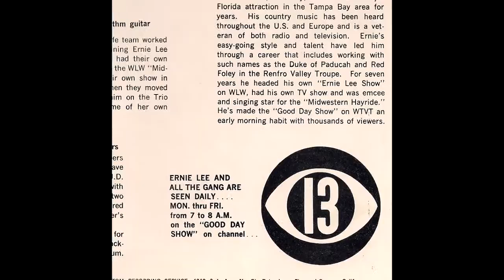Ernie Lee's Big 13 - 1- Pick Me Up and Set Me Down in Dixie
From "Ernie Lee's Big 13 - Songs from 'The Good Day Show'" (1965)

Recorded at Charles Fuller Productions, Tampa, FL

Pressed by Century Custom Recording Service, St. Petersburg, FL / Saugus, CA

Musicians:
Brownie Reynolds - Bass fiddle
Herb and Kay Adams - fiddle and rhythm guitar
J.D. Renney, Dewey Tew - electric guitars
Ernie Lee - rhythm guitar

, this record was the only LP album that Ernie Lee of Tampa's WTVT ever made, though he recorded a number of 45 and 78 rpm singles throughout his career. Released in 1965, the album presents thriteen excellent group performances by "The Kentucky Balladeer" and his ensemble.

information about this album is very scarce. However, Ernie Lee's memory is preserved in this music and in his legacy as both a live and television entertainer. The musical pieces on this album include folk ballads, instrumentals, and fast-paced country songs.

Ernie Lee was a fixture on Bay Area television sets for years, and I hope that my posting of this album will serve as a good tribute to his work and the work of his fellow musicians. Enjoy the classic country music!